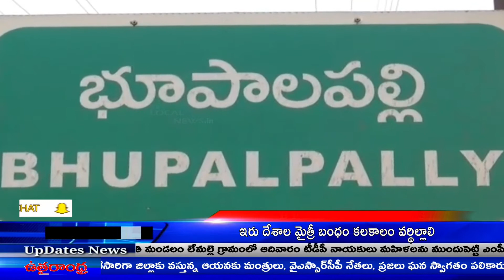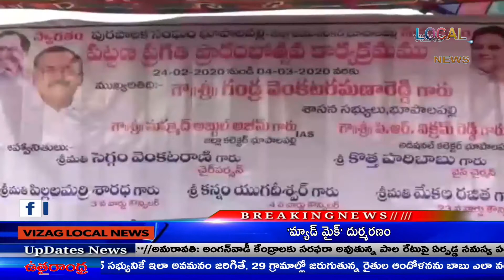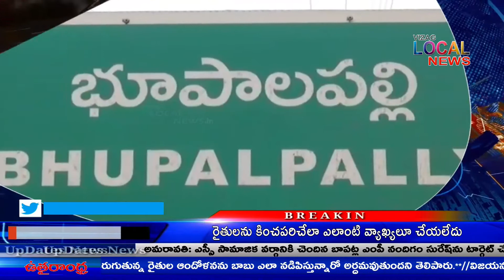News Bulliten 24 Febuary 2020 /vizaglocalnews/